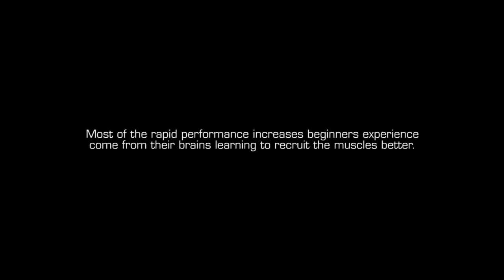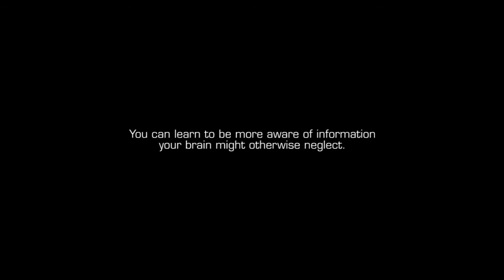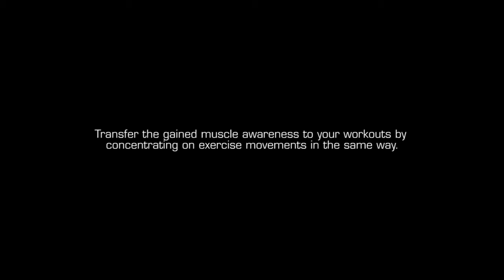FREE MP3! Mind - Muscle Connection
Beginners make rapid increases in strength due to their brains establishing better communication with the muscle. With this powerful mind - muscle connection technique you can consciously reenforce the link.